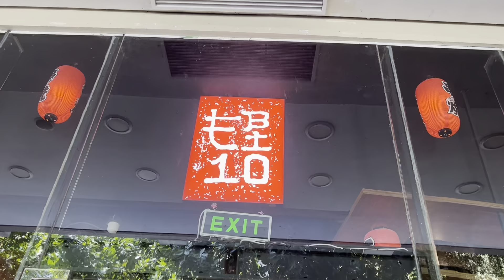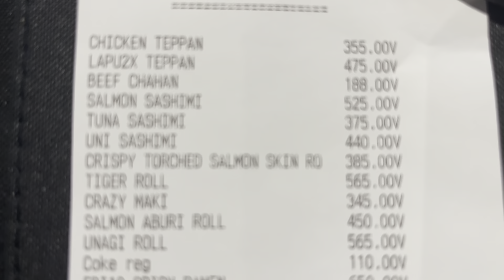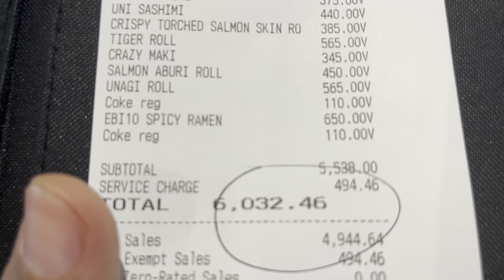Ebi10 tepanyaki mukbang